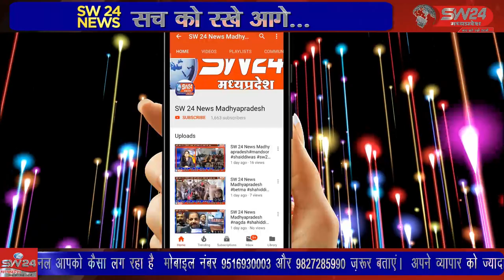SW 24 News Madhyapradesh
पुलिस अधीक्षक विदिशा डा. मोनिका शुक्ला द्वारा थाना हाजा के अपराध में माल मुल्जिम की तलाश हेतु अनुविभागीय अधिकारी भारत भूषण शर्मा के मार्गदर्शन में एक विशेष टीम थाना प्रभारी कुवंर सिह मुकाती के नेतृत्व में गठित की गई । विदिशा से मुकेश चतुर्वेदी की रिपोर्ट